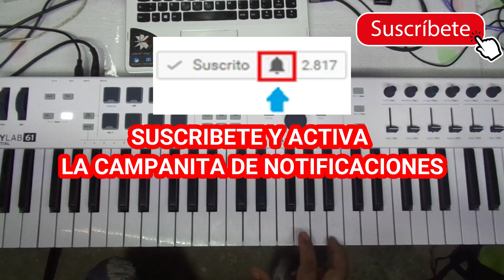COMO TOCAR RITMO CORRIDO FACIL